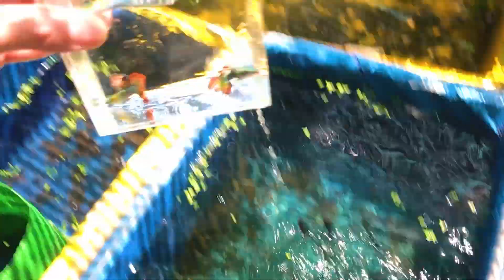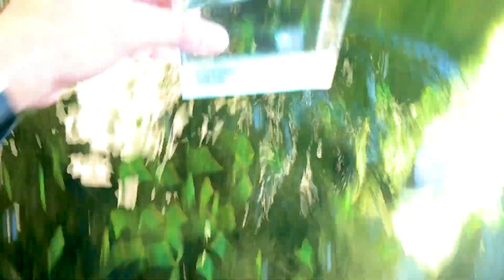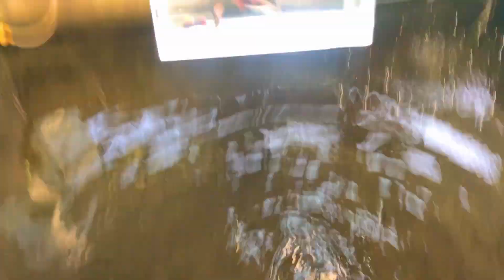[GUPPUY] THAM QUAN TRẠI CÁ BẢY MÀU CHUYÊN NHỮNG DÒNG hafl Moon I GIAO LƯU CHIA SẺ KINH NGHIỆM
Các bạn cần các dong làm giống như
RỒNG ĐỎ BDS HM
DUMBO BDS HM
Hàng làm giống thì cứ nhắn cho mình nha

🔹️Để theo dõi các sản phẩm mới nhất từ ĐÌNH THƯỠNG GUPPY
🔹️ Bản quyền thuộc về Đình Thưỡng Guppy
🔹️ Copyright by Đình Thưỡng Guppy ☞ Do not Reup